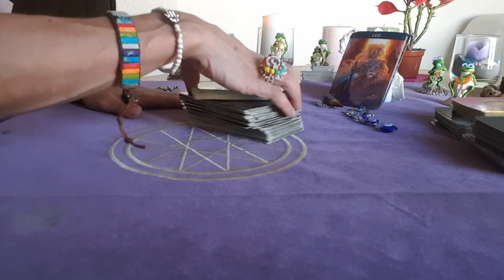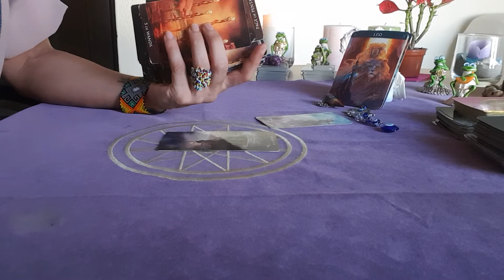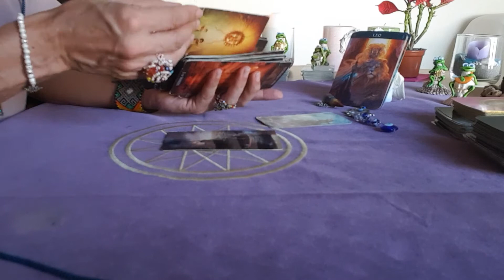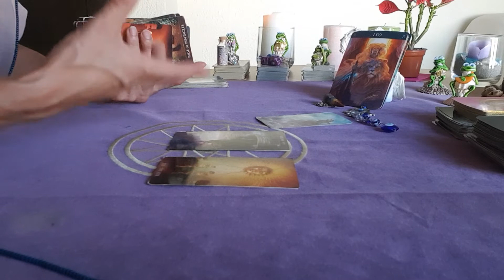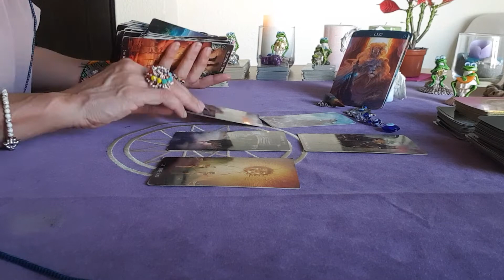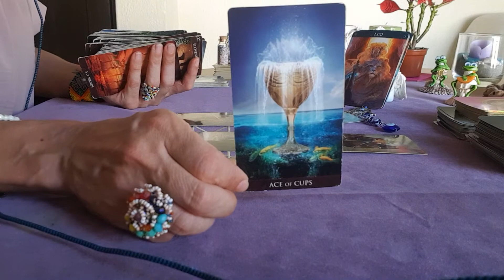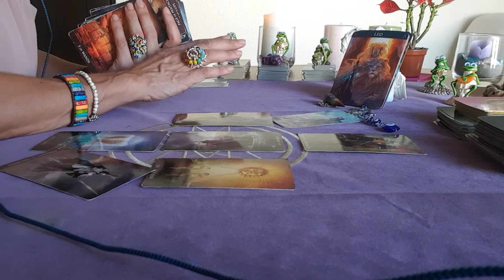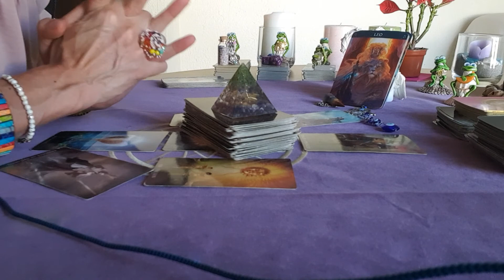💞Leo AQUI Y AHORA..Vive tu Vision con Amor y da el primer Paso Signo de Leo🌸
Basica: 4 Preguntas+Oraculo   500 Pesos MXN
Medium: 1Hora+Preguntas   1.000 Pesos MXN
Premium: 2Horas+Preguntas  1.500 Pesos MXN
Exclusiva Terapeutica: 3 Horas 2.000 Pesos MXN

Donativos / Spenden